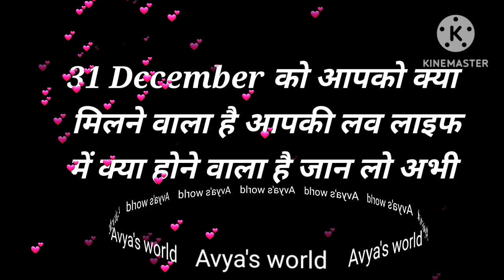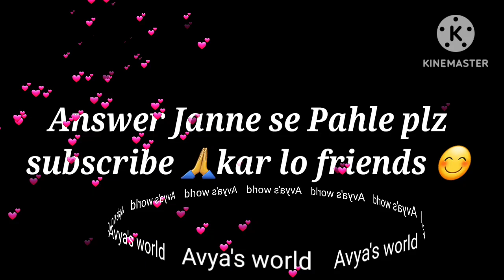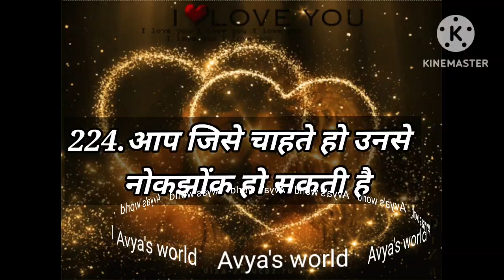Love Quiz game | Love test | choose one number